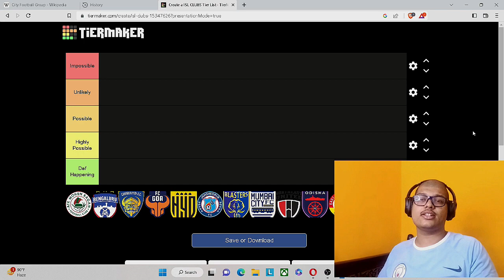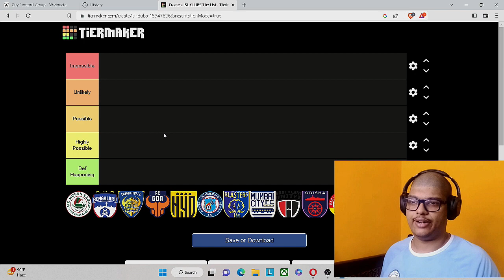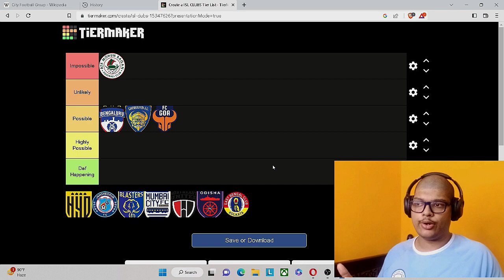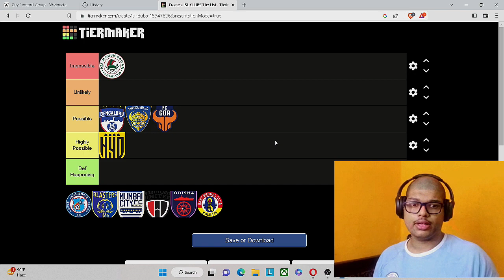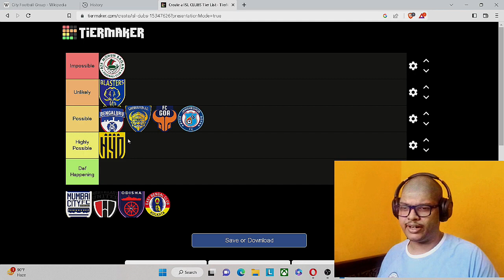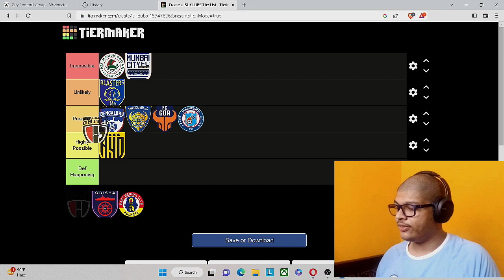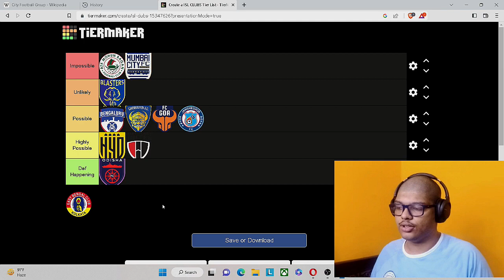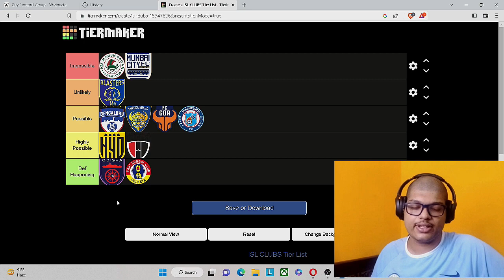Predicting Which ISL Clubs Will Go Bankrupt Soon??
With ISL clubs known to be in a situation of continuous of over spending and having financial issues, I try to predict which Indian Super League clubs will eventually go bankrupt.

Links Used📎 :
NONE!

About ATZ Sports:
Get ready to elevate your football game with our channel! We're all about providing expert analysis, behind-the-scenes footage, interviews, podcasts with the fans of the sport. Whether you're a die-hard fan or just getting into the game, our channel has something for everyone. From Premier League to Indian Super League, we cover it all.